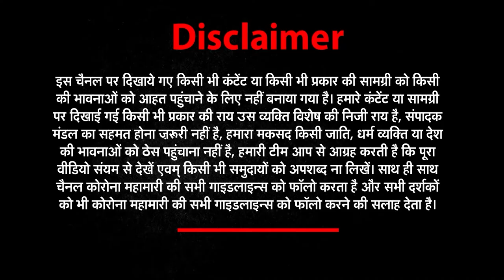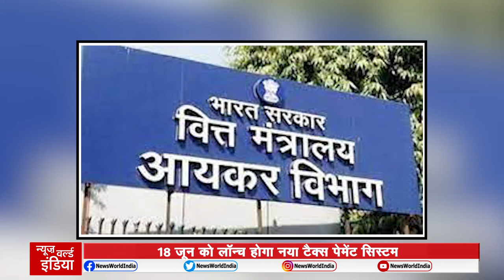GoodMorningIndia : सुबह-सुबह की पॉजिटिव खबरों का National Bulletin संगम | News World India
About This Video ►सुबह-सुबह की पॉजिटिव खबरों का संगम